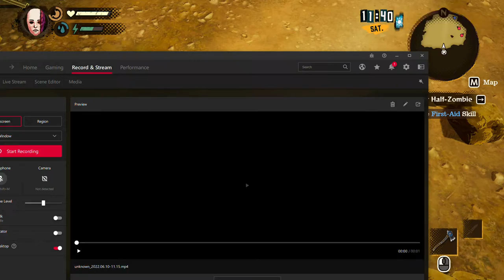How To Make First Aid kit In DEADCRAFT Gameplay